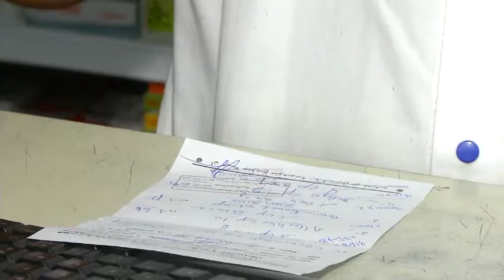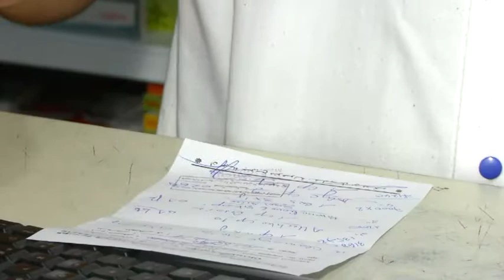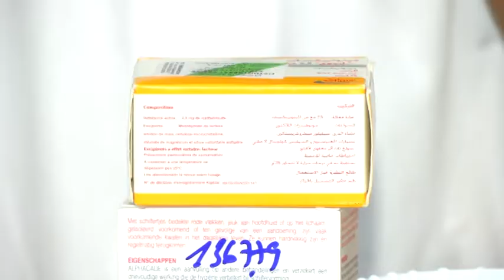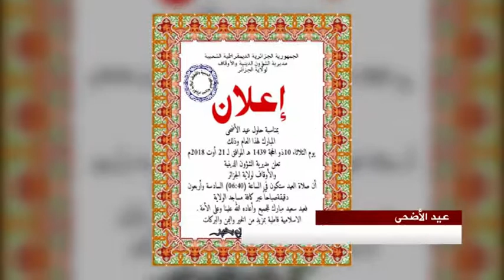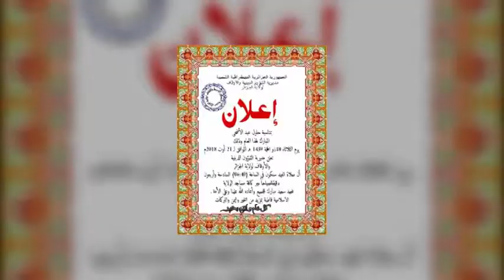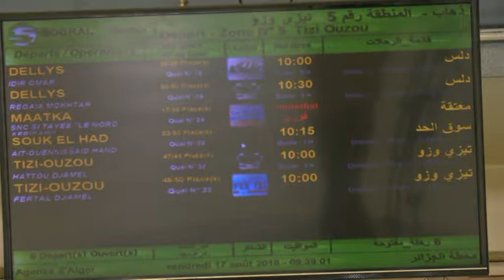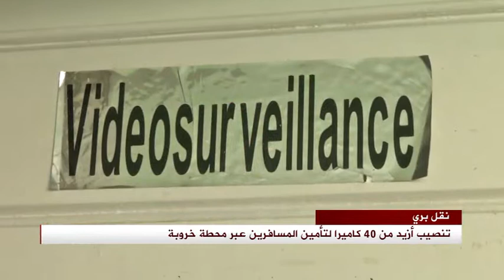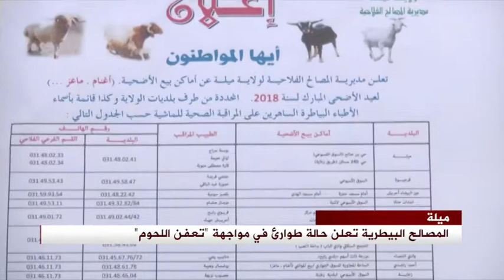JT 17 08 2018